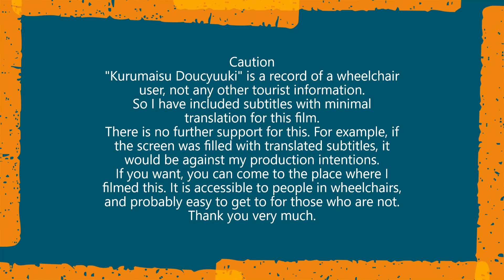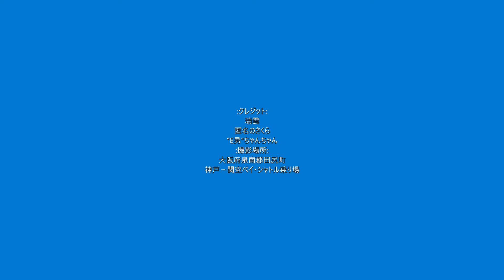車いす道中記 神戸関空ベイシャトル連絡バスから、神戸関空ベイシャトル乗船 大阪府泉南郡田尻町編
車いすで、2023年2月4日に、大阪府泉南郡田尻町にある、神戸－関空ベイ・シャトルの乗り場にて、神戸－関空ベイ・シャトルの送迎バスから、神戸－関空ベイ・シャトルに乗り換えたときのものです。
In a wheelchair, on 4 February 2023, at the Kobe-Kansai Bay Shuttle stop in Tajiri-cho, Sennan-gun, Osaka, Japan, from the Kobe-Kansai Bay Shuttle transfer bus to the Kobe-Kansai Bay Shuttle.
*This time, I have a companion.